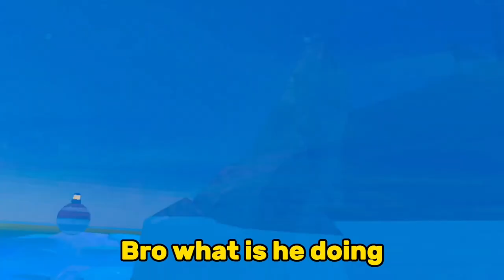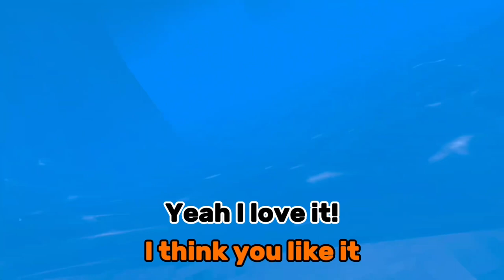Trolling As Gorilla Tags Fastest Swimmer (Funny Moments)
The glitch used in this video is now patched
But I’m still the fastest swimmer